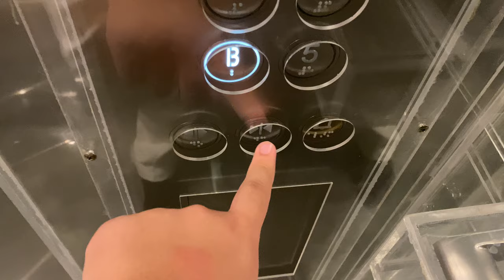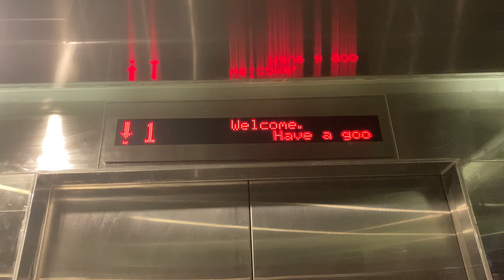TOSHIBA ELCOSMO-III MR @ 1 WOODLANDS NORTH COAST [FIREMAN LIFT]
In the 2020s, JTC contracted Chevalier, which dealt directly with Toshiba Elevator and IFE, to supply lifts to a few industrial buildings, including this one. As Toshiba may be unable to supply cargo lifts as they no longer offer such models, IFE supplies the heavy-duty cargo lifts to these developments instead.

This particular set serves every floor, and goes slower at 90 m/min compared to 120 m/min for the main passenger lifts.